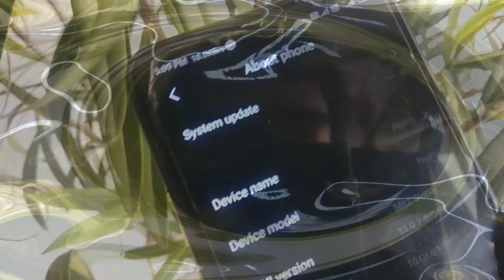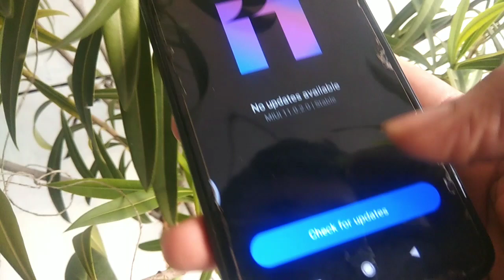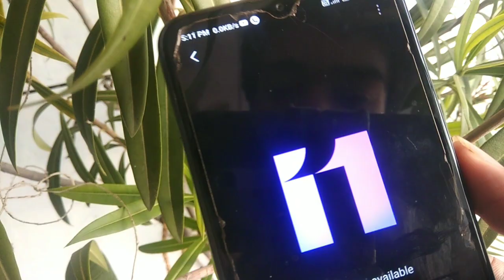Miui 12 Stable Update In Redmi 8 | Redmi 8 New Update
Hello

Miui 12 in redmi 8 date
Redmi 8 miui 12.0.1.0 update
Redmi 8 new stable update
Redmi 8 stable update